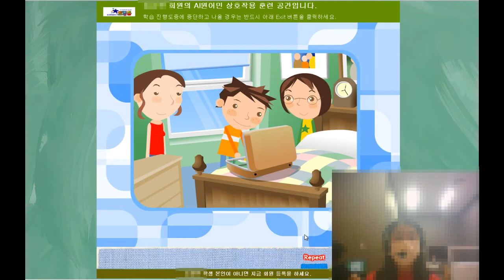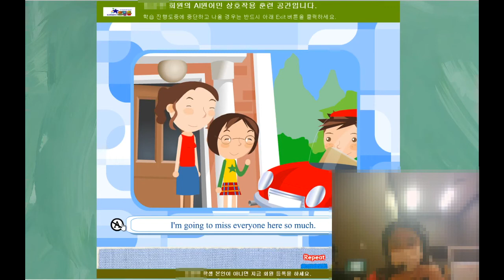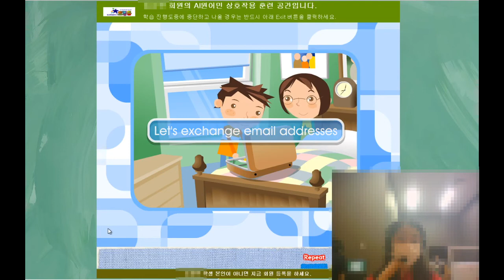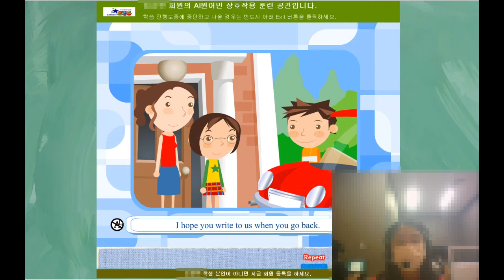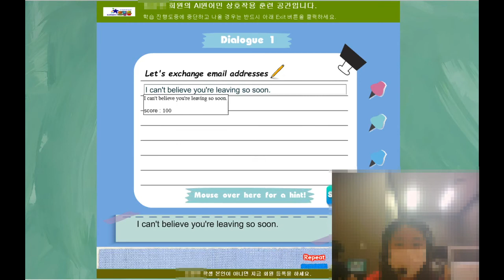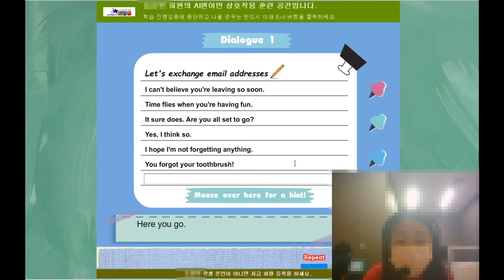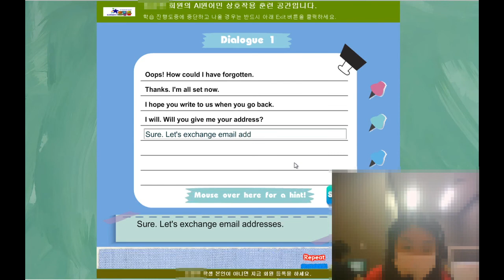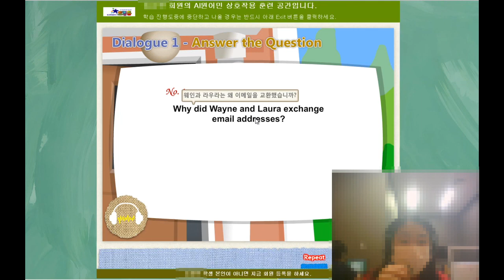[토킹돔] 송*민 학생 AI 원어민 RNS 수업 영상